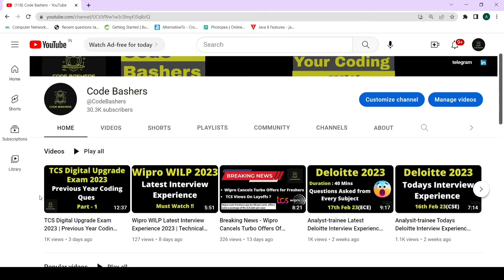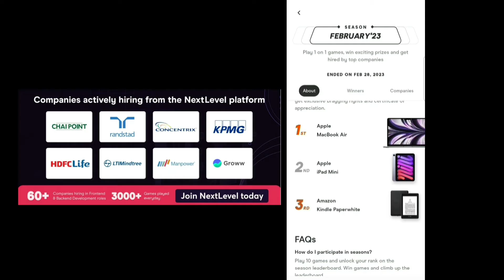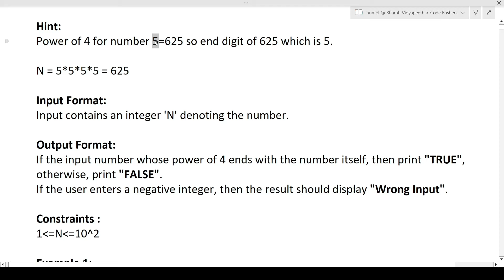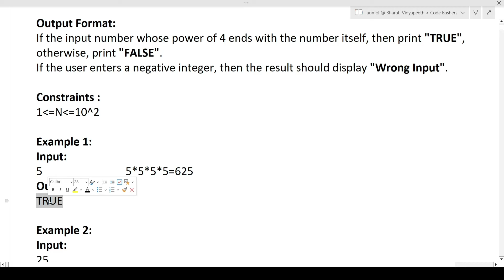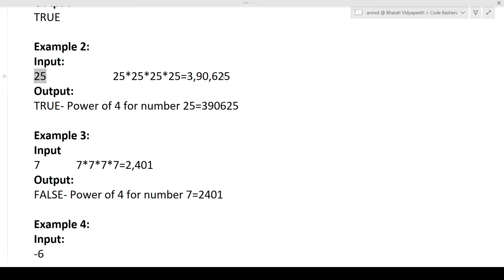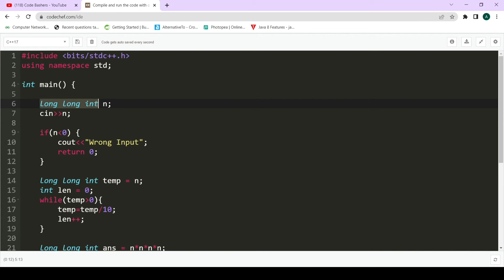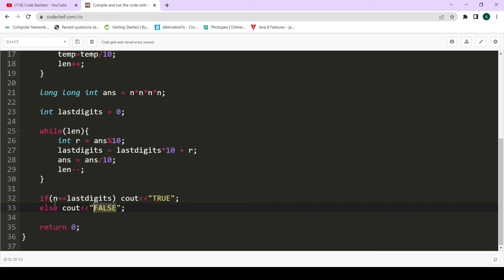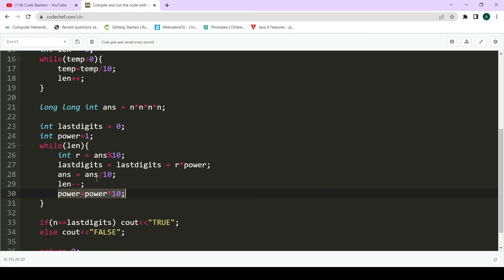TCS Digital Upgrade Exam 2023 | Previous Year Coding Ques of Ninja To digital Upgrade Exam | Part-2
✅✅ Download Next Level App and compete with me and use my invite code for early access